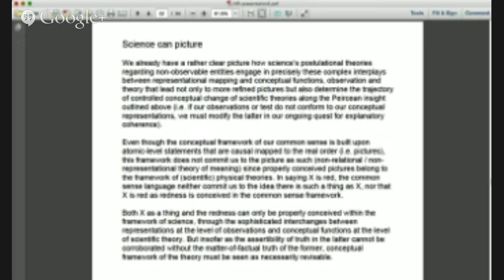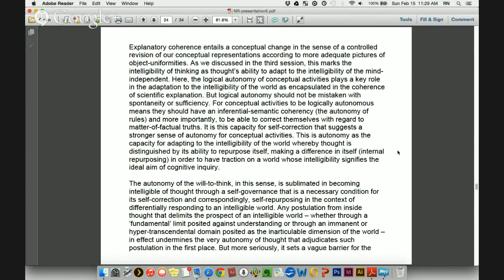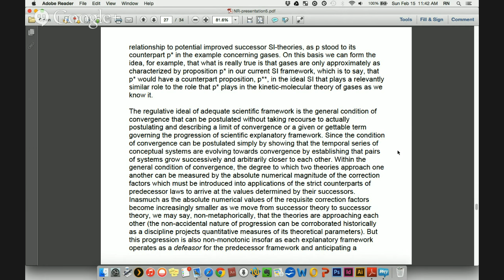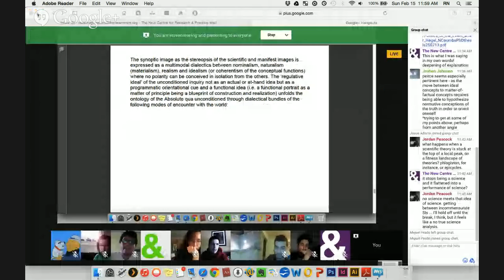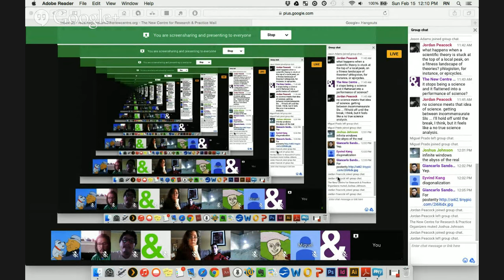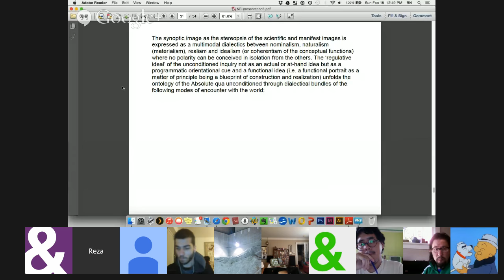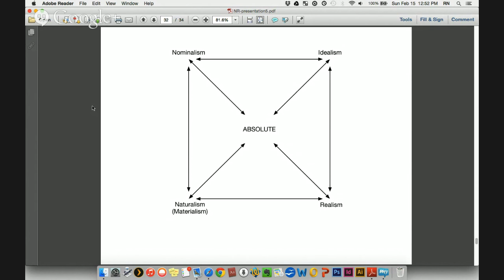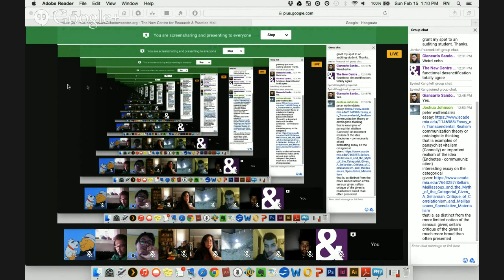New Rationalism: Reason & Time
The New Centre for Research & Practice is a Non-profit higher-education institution providing graduate-level seminars in philosophy, art & curatorial practice, media & technology as well as transdisciplinary studies. Become a Member of The New Centre to access the rest of the sessions & the full archive of our past seminars from 2014 onwards. This seminar attempts to highlight the question of time with regard to the perennial questions of philosophy, what to think and what to do. The aim is to understand the ultimate import of rationality in terms of its capacity to explore time through reason's self-cultivating project and collective realization of intelligence. If time as such ensures the ceaseless coming-to-be and passing-away of all things, if the power of becoming coincides with the annihilation of all values and ends, then the prospective recognition of the future appears as unconvincing of a task as the retrospective recognition of the past. Why to commit to either a promethean investment in the future or a recollective reappropriation of the past? If time severs the link between virtue and happiness, then why not retreat to the safe house of the ordinary or seek asylum from God as the sole guarantor of a reward?

The seminar will examine why rationality's rule-governed attitude is indispensable in a thoroughgoing cognitive inquiry into the configuration of temporality and how it essentially leads to the development of new blueprints of action and understanding informed by different conceptions of temporality than what is already intuitively available in terms of past, present and future. While on the other hand, the enrichment, integration and institution of theoretical and practical dimensions of reason according to their specific demands allow creatures endowed with history to redefine their relationship with time from mere affirmation to a vector of transformation and historical cultivation. The collective exploration of possibilities brought about by new configurations of temporality and recognitive attitudes toward history set up the groundwork for a project of collective self-cultivation. The realization of such a project is in effect tantamount to a social desanctification of time that renders its purposeless becoming intelligible and exploits this intelligibility as a transformative opportunity. By wresting time from all vestiges of the divine and turning the intelligibility of time into a conduit for collective action and reorientation, the project of self-cultivation signals the advent of social intelligence. For what is intelligence other than augmentation of recognitive attitudes toward history and the positive feedback loop between self-conception and self-transformation, to understand what it means to have a history and what it can do with time. This is what Chinese philosopher Mou Zongsan through a Confucian appropriation of Kant and Hegel calls the possibility of social sagehood which can be understood as the materialization of a self-realizing intelligence and the fulfillment of the principle of summum bonum. It is the self-realizing intelligence that reestablishes the link between social virtue and happiness independent of any theological or teleogical frame of reference. But this is a concept of happiness that lies in the recognition of something that cultivates itself through our pursuit for the better and only recognizes us as its history, neither a conservable constitution nor an impeding conception of the past. What it has been does not ordain what it will be.

Throughout four sessions, we will approach the subject matter by highlighting the relevant theses of Kant (reason and orientation), Hegel (geist and self-consciousness), Marx (history and social consciousness) and Zongsan (the highest good and the possibility of social sagehood) required to understand the significance of reason and social intelligence with regard to time. We will examine topics such as time and the notion of risk, recognition and cognition, intelligence as the organizer of time, temporal ordering, the understanding of time not as a parameter but as an operator, the role of discursive reasoning in navigating time and the collective conception of self-cultivation as the overcoming of what Hegel calls unhappy consciousness as associated with self-cultivation in its individualist and arbitrary, albeit ascetic forms and driven by a frail concept of freedom.